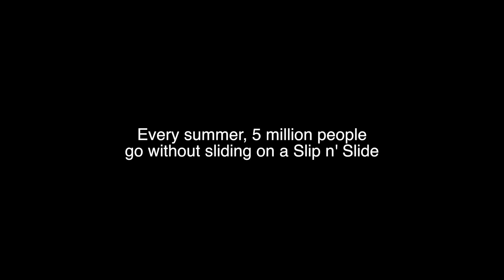Fund our Slip n' Slide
join the Slippery When Wet... and Covered in Joy group